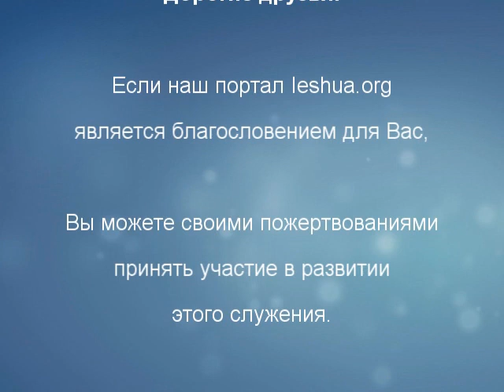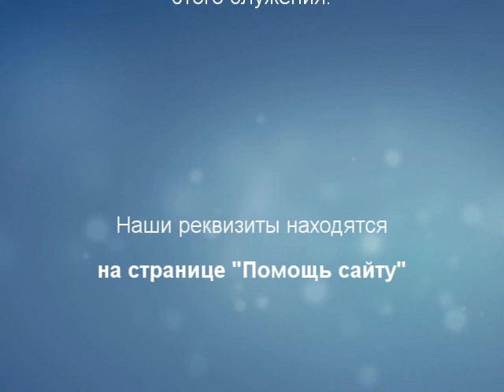Еще раз о десятине